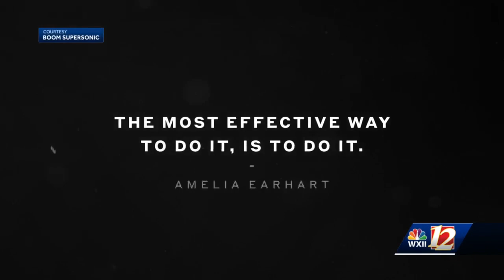Boom Supersonic unveils new ‘symphony’ engine